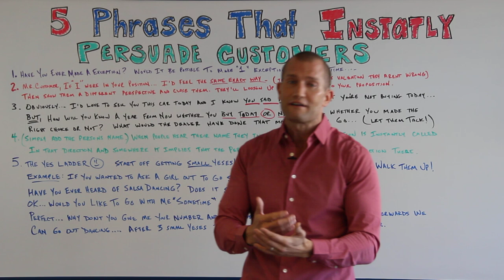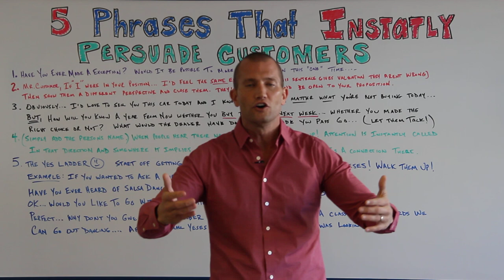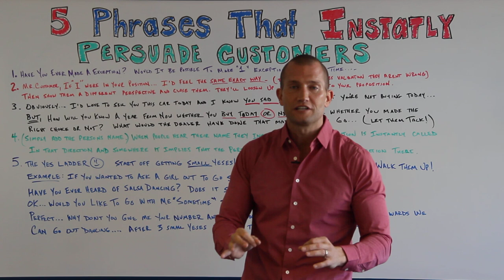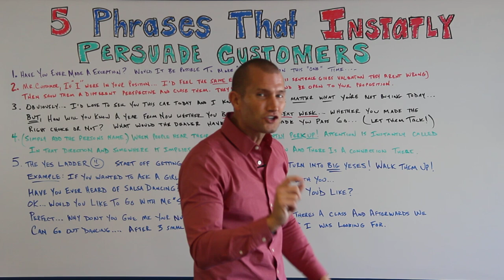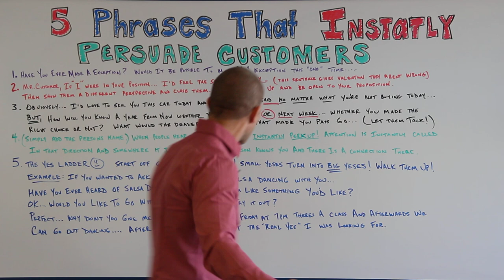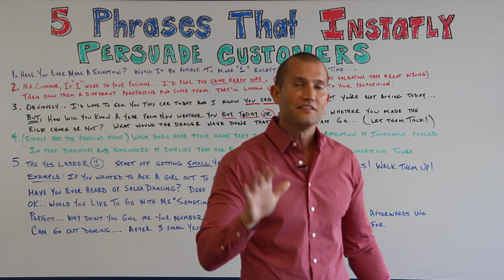CAR SALES TRAINING: 5 PHRASES THAT INSTANTLY PERSUADE CUSTOMERS